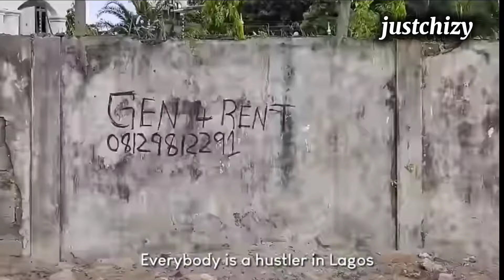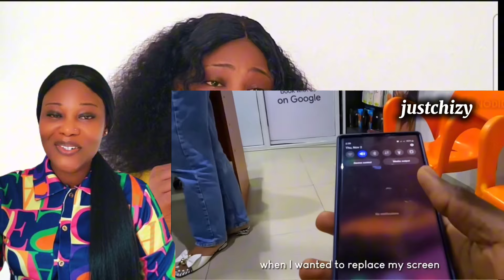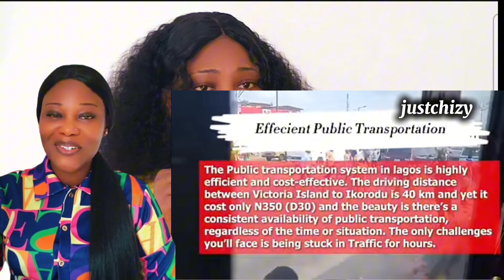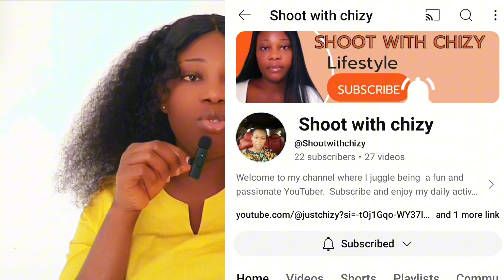This Gambian tourist tells South Africans hidden secrets about Nigerians/ his regret?A-must-watch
Hi bunnies, A Gambian tourist shares surprising insights about Nigerians that every South African needs to hear! Dive into this eye-opening conversation as i uncover misconceptions, celebrate cultural uniqueness, and explore the bonds that connect these vibrant African communities. From food to talent, the rich Nigerian heritage is celebrated through the eyes of our traveler. How do these two nations interact, and what can South Africa learn from this perspective? ☀️🇬🇲🇳🇬🇿🇦